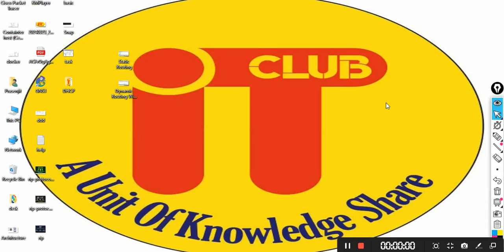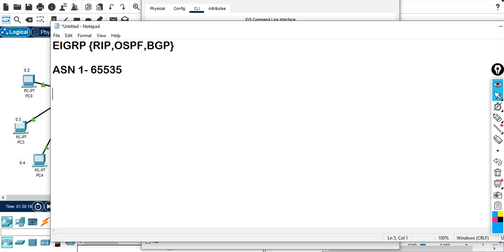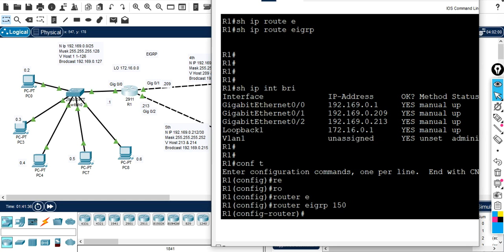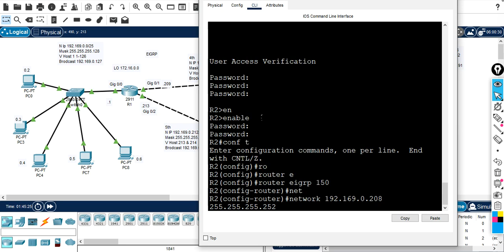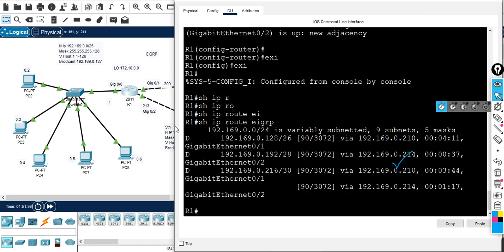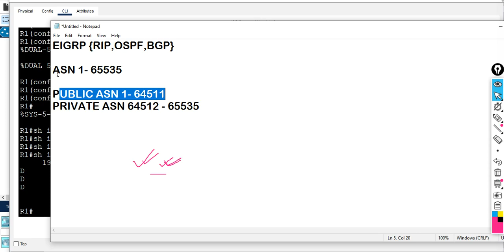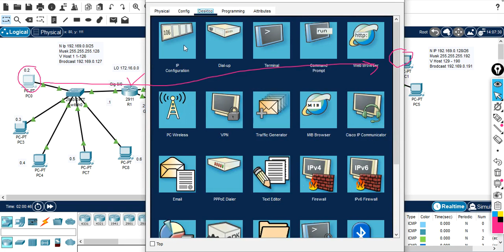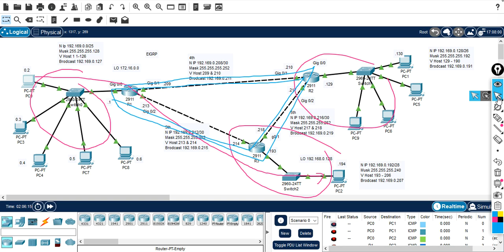EIGRP Explained | Step by Step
Network fundamental

Lec-1 | network fundamental |  what is Tcp/IP protocol stack or Tcp/IP suite.

 • TCP/IP Protocol Suite | Internet Prot...

Lec-2 | network fundamental | What is mac address | Difference between IP address and mac address | details about mac address.

 • Lec-2 | Mac address explain.

Lec-3 What is IP address | What is subnet | IP address classification.

 • Lec -3 |  What is IP Address?

 • Shorts

Difference between tcp and udp protocol.

Kubernetes

Lec-1 What is kubernetes ( A to Z ). A complete kubernetes explanation.

 • Kubernetes Explained (52 Min) | what ...

Shorts:-
How to learn Kubernetes. What is Kubernetes?

How to build a kubernetes cluster from scratch step by step?

 • Build a kubernetes cluster from scrat...

EP -101 How to create/open GCP account Free Tier | 90 days with $300

 • Day 1 | How to create a gcp account f...

Day 2 | How to Create a VM in Google Cloud Platform (GCP) | How to launch a VM instance on GCP

 • Day 2 | How to Create a VM in Google ...